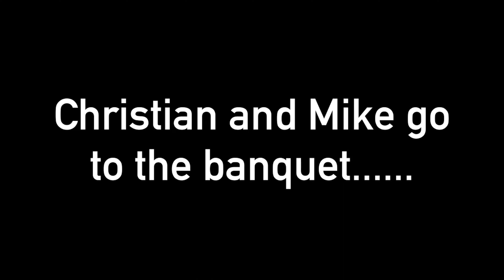Mike & Christian Go To The Banquet ALL SCENES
Mike and Christian go to the banquet, ALL SCENES. Final movie releases November 2024.